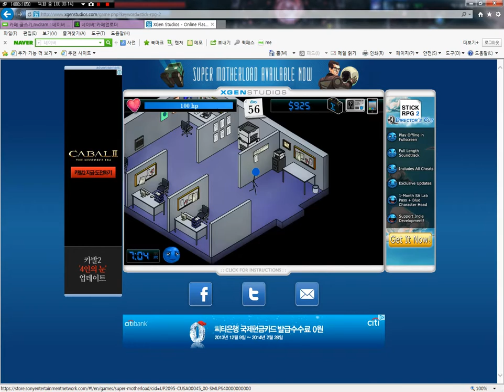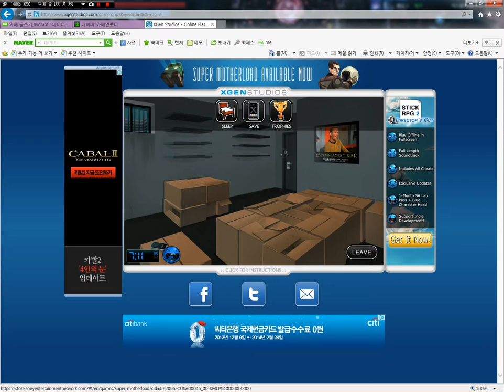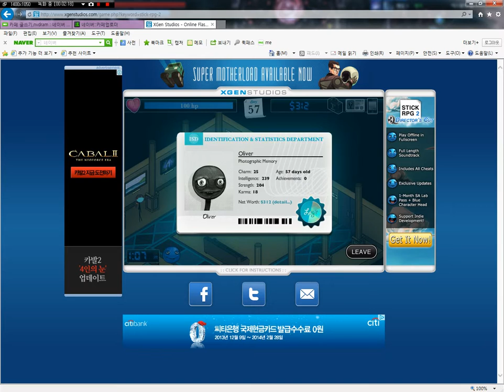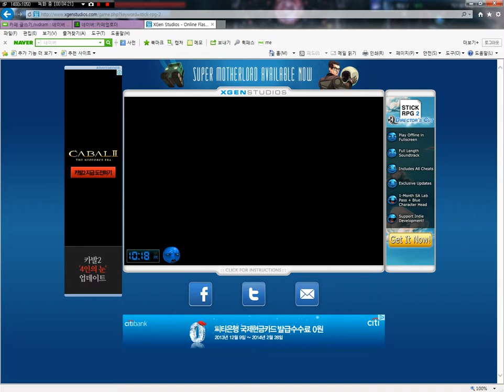Insides of thes computer's hard disks drivers(devices or sounds) Units